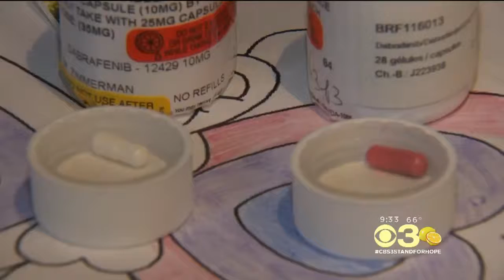Hope Still Stands For Children Battling Cancer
This is exactly the message  Greg Hedler, a 13-year licensed clinical social worker at the Children’s Hospital of Philadelphia, is sharing with families of children diagnosed with high-risk neuroblastoma.